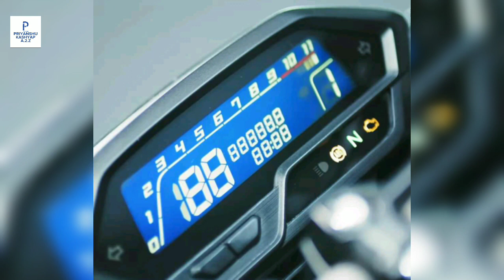HONDA HORNET 2.0 BS6 LAUNCH || PRICES & FULL REVIEW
Kya hal ha bhai log ka hope karta hu thik hoga mare thra he...😃♥️
Yh video Honda_Hornet_200r ka barra ma ha jo ki kal aana wala ha